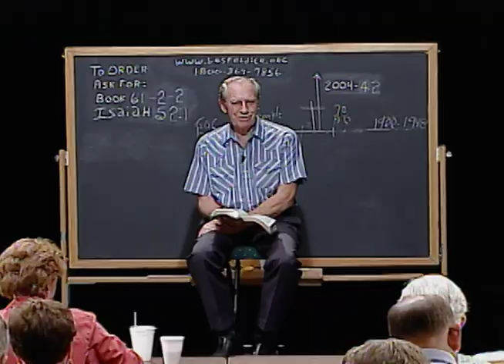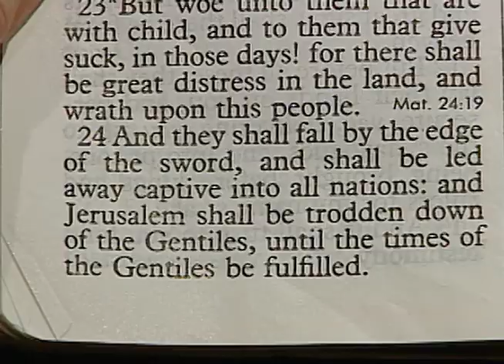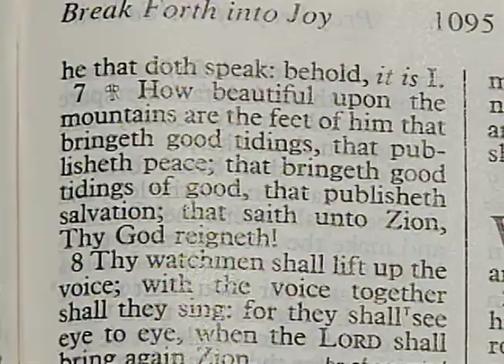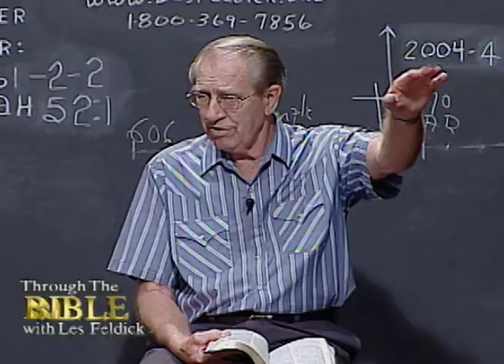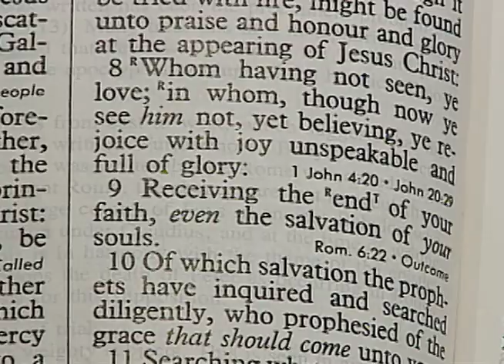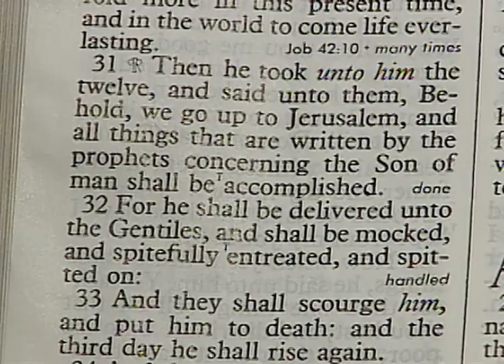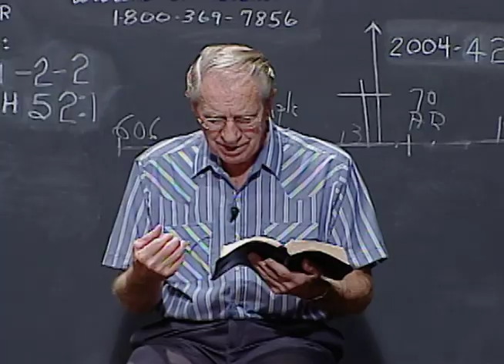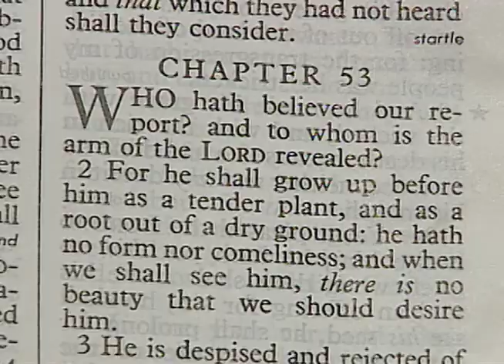Les Feldick - 61-2-2 - Through the Bible Program #2004-42